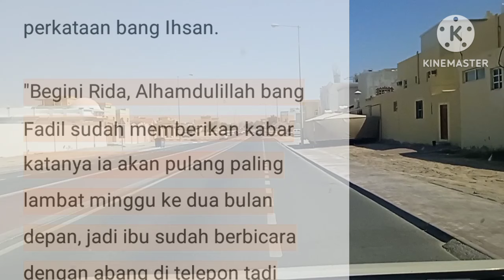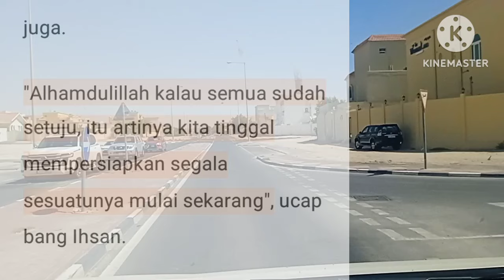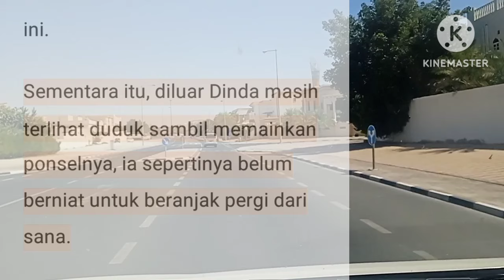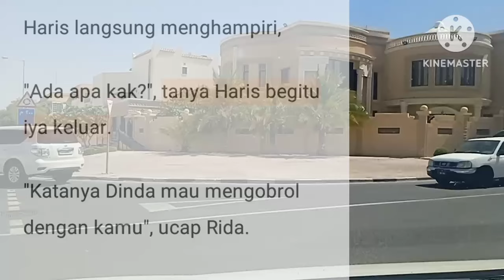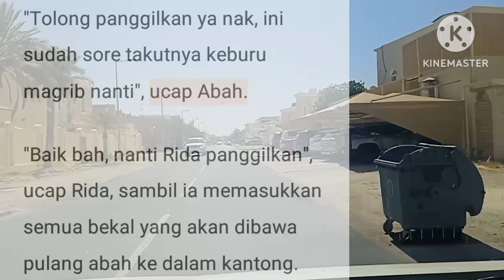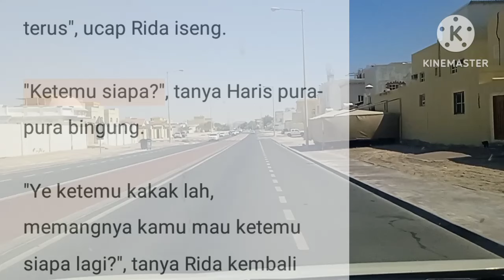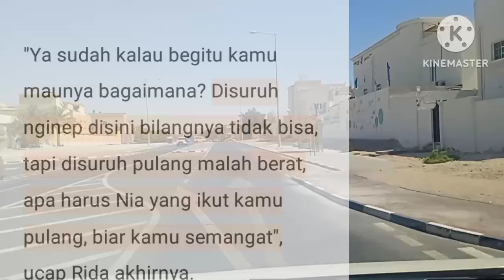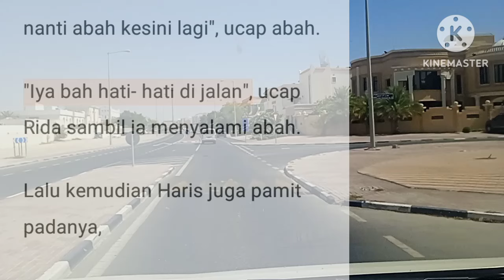JANDA MISKIN || EPISODE 124 KEPASTIAN || NOVEL ROMANTIS || CEO